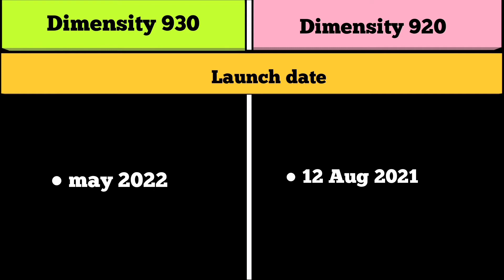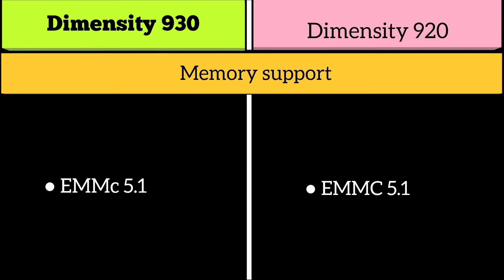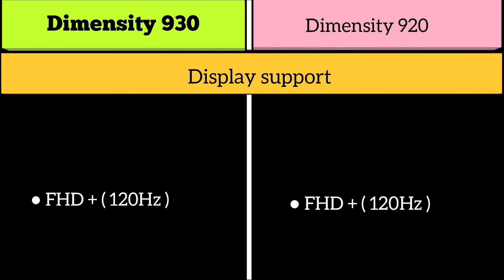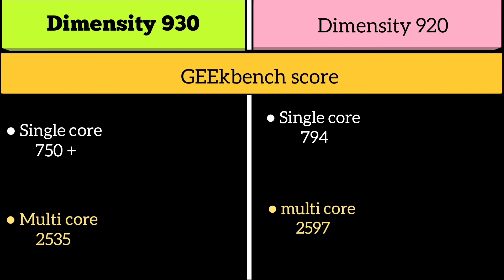Mediatek Dimensity 920 Vs Mediatek dimensity 930